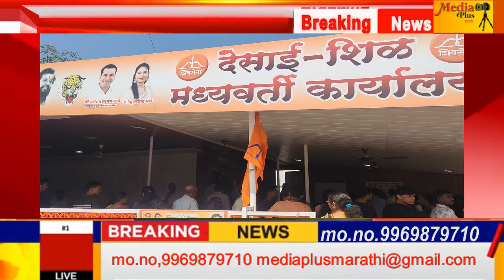शिवसेना देसाई शिळ विभागातर्फे मोफत पॅन कार्ड आधार कार्ड शिबिर नागरिकांचा उत्स्फूर्त प्रतिसाद